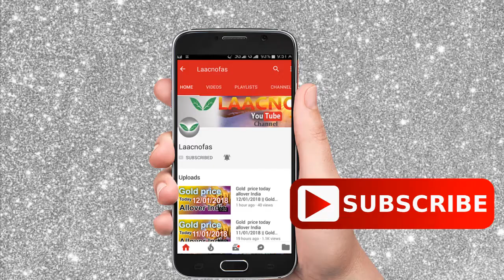Silver rate today:silver price today in India (December 2020) silver rate